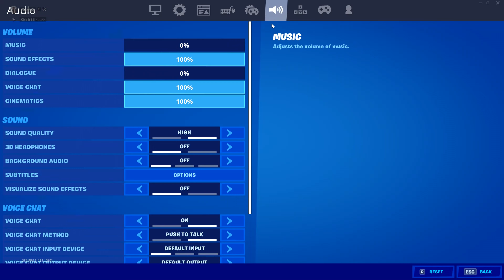New *BEST* 60FPS Console or PC Controller Exponential Settings For AIM & BUILDS / BEST SETTINGS !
LEAVE A LIKE FOR MORE VIDEOS :D

-Use Item Shop Code: Judo ❤️

Console player,